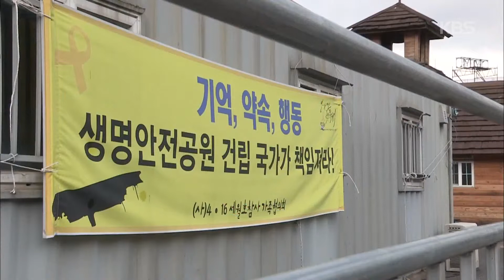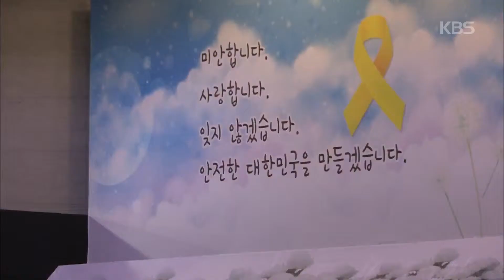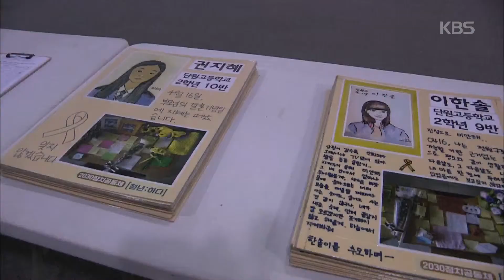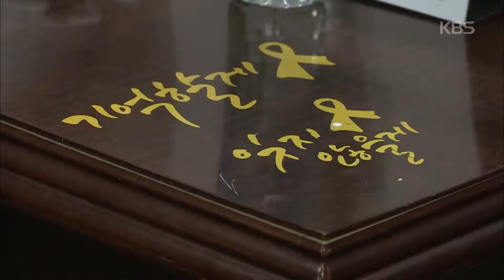다큐멘터리 3일 - 1,448일 동안 별이 된 아이들을 지켜온 영혼의 보금자리 안산 합동 분향소.20180429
1,448일 동안 별이 된 아이들을 지켜온 영혼의 보금자리 안산 합동 분향소.
KBS2 TV 다큐멘터리 3일｜매주 일요일 오후 10시 40분에 방송됩니다.